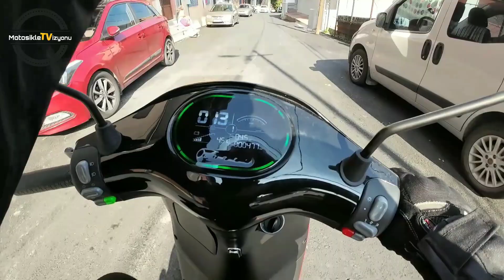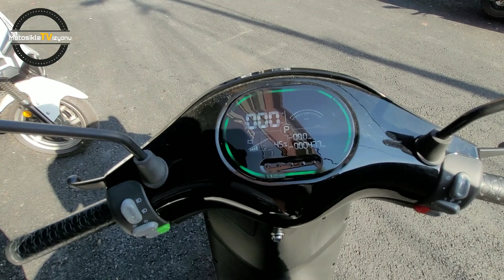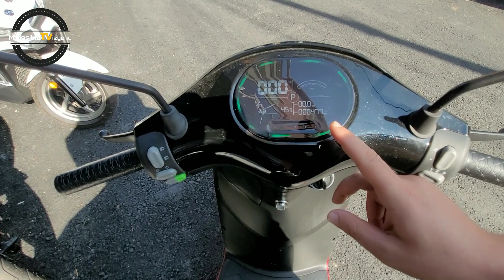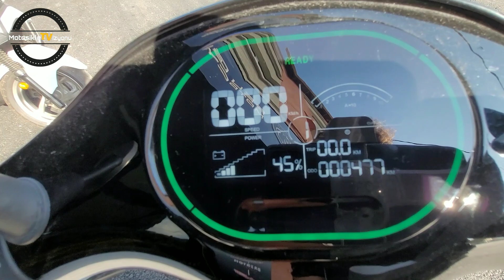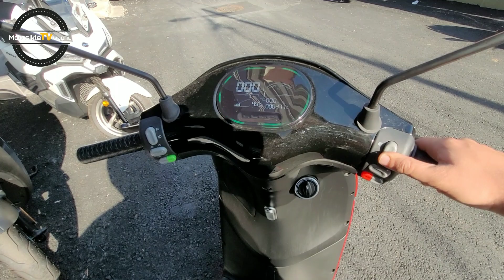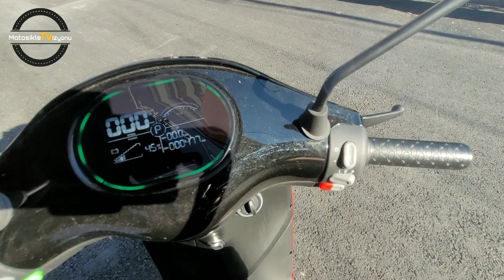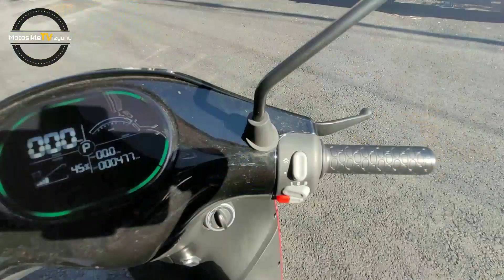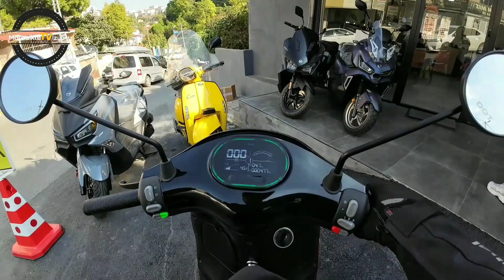Elektrikli Horwin EK3 İncelemesi | Silence ile Farkları Neler? | Motosiklet Vizyonu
Herkese merhabalar, benzin zamları karşısında motosikletlerimizi yürütmek maliyet olarak düşündürmeye başladı.
Elektrikli otomobiller git gide yaygınlaşırken motosiklet tarafında da Horwin , Silence , Energica gibi markalar piyasaya çeşitli alternatifler sunmaya devam ediyor.
Sizler için bu videoda Horwin EK3 elektrikli scooterı inceledik.
Beğeni tuşuna basmayı ve yorum yapmayı lütfen unutmayın.
İyi seyirler 🛵